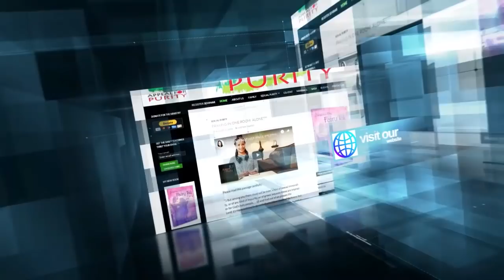እናት ለሴት ልጇ - Appeal for Purity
To make appointment for marriage/personal counseling,
I give counseling service, for a fee, using mainly ZOOM video calls or any of the Smartphone apps that have video call features.